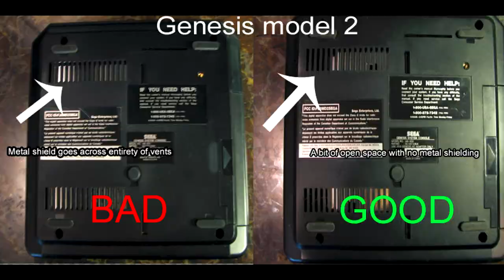Sega MegaDrive 1 и MegaDrive 2 / ЧТО ВНУТРИ?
Какая Sega Mini Поговорим об оригинальности, посмотрим, что внутри и разберем модели консолей с самым лучшим звуком
Информация по проекту KANABI по ссылке ниже
Дальше будет интереснее ,)
AV intelligent terminal High grade multipurposeuse, High definition graphics and stereo sound, High definition Graphics